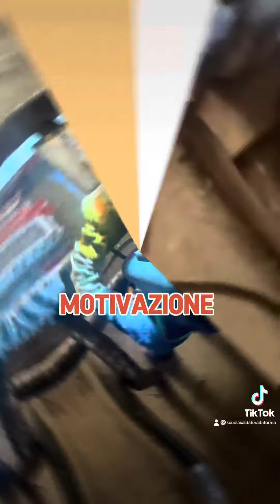Corso Saldatura ItaForma - Saldatori Certificati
Motivation Monday - Angelo e Matias sono diventati saldatori Certificati👨🏻‍🏭👨🏻‍🏭

Non hanno MAI mollato, non avevano MAI saldato, ma volevano raggiungere il loro obiettivo ▶️ diventare Saldatori Certiicati🔥

Per raggiungere grandi obiettivi bisogna credere in se stessi, SEMPRE!
• Motivazione
• Professionalità
• Disciplina
• Sacrificio

Congratulazioni ragazzi 🤟🏻
Be Different ~ Be ItaForma Welder